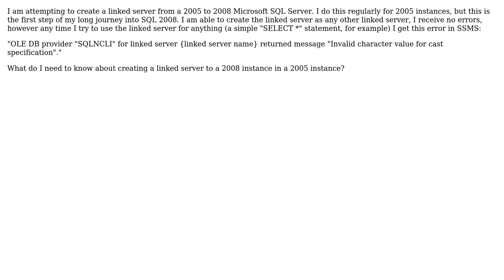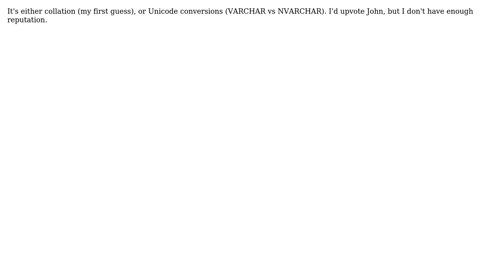"Invalid character value for cast specification" for linked 2008 SQL server in 2005 instance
With thanks & praise to God, and with thanks to the many people who have made this project possible! | Content (except music & images) licensed under CC BY-SA | Music | Images & others | With thanks to user TPaul user kscott user John Sansom and the Stack Exchange Network Trademarks are property of their respective owners. You are responsible for your own actions.